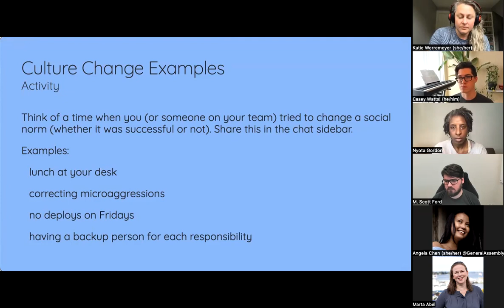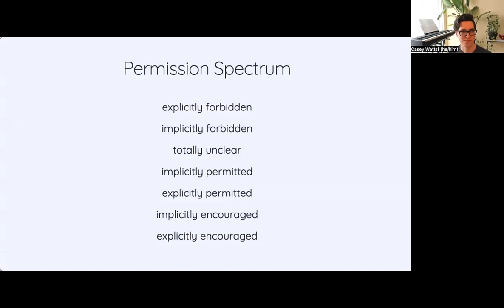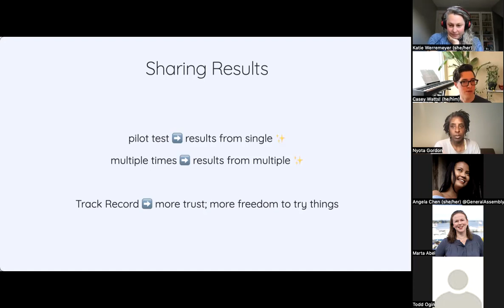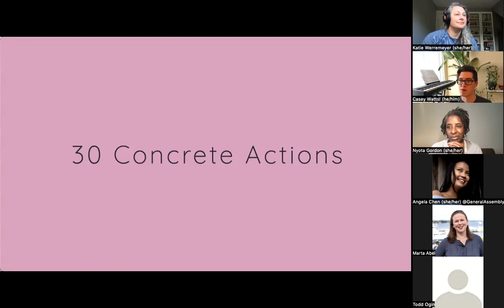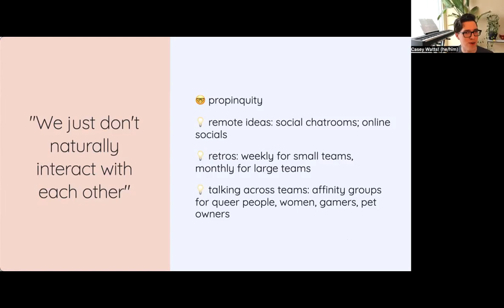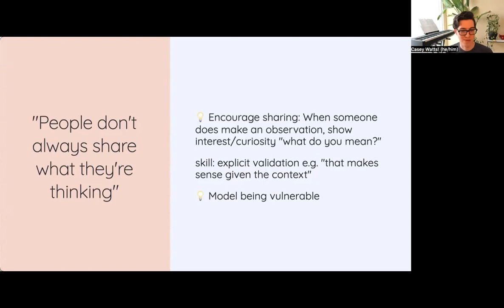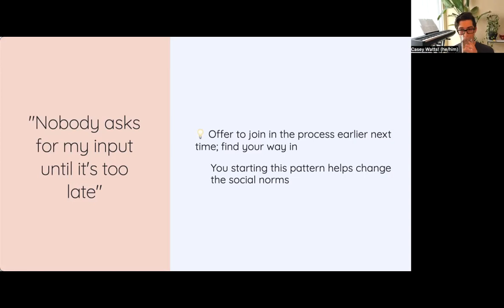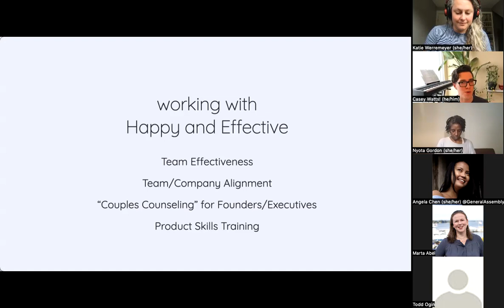Culturesmithing: Everyone Influences Culture, a workshop with Casey Watts. April 13th, 2022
Learn from Casey Watts, Founder of Happy and Effective how everyone contributes to culture. Your actions have a substantial effect on the culture of your organization whether you realize it or not. In this talk you will learn 20 immediately implementable techniques to improve the culture at your company. You will also get to discuss these in breakout rooms with peers.

The second event in the Empathy in Tech and General Assembly collaborative April 2022 four part series: From Burnout to Conscious Collaboration.